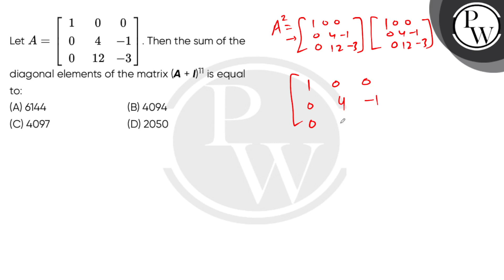Let A=10004&minus;1012&minus;3. Then the sum of the diagonal elements of the matrix (A + I)11&nb....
Let A=10004&minus;1012&minus;3. Then the sum of the diagonal elements of the matrix (A + I)11&nbsp;is equal to: 📲PW App